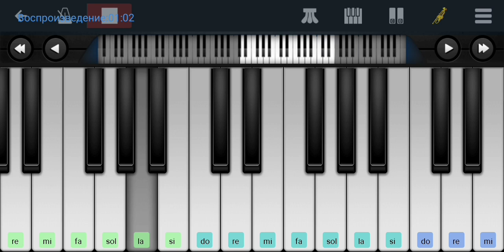,, За тебя калым отдам" Народная Кавказская песня Perfect Piano tutorial на пианино одним пальцем